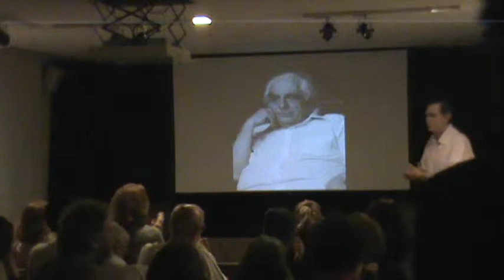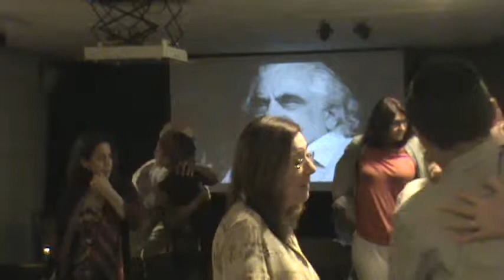Mário Schenberg - A Mitologia do Kaos e a redemocratização - parte IV